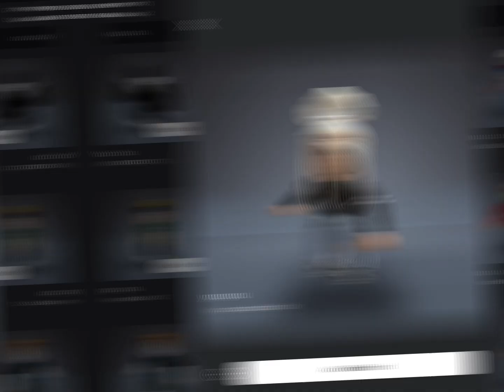Chrissy wake up..but it’s ronlox usernames 😭